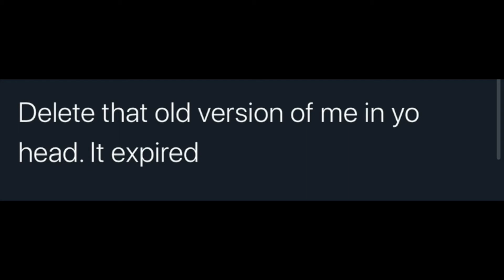Random Day With Me | First Video | Getting Interview Ready | DayWithSha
This is a random day with me where I happen to have an interview. This is my first video so I'm a little shy but I'll get more comfortable.